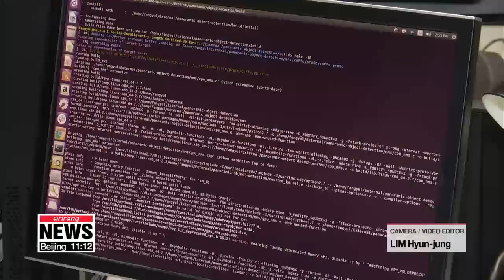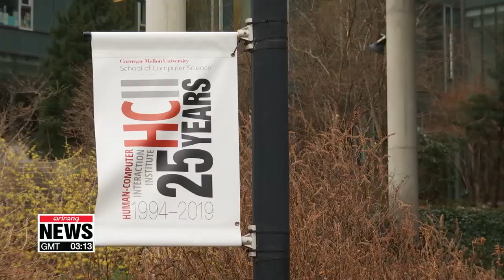World's first AI major students at Carnegie Mellon become multidisciplinary specialists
세계 첫 AI 학과 설립한 카네기멜론대학, 융합 전문가들을 양성시킨다

Education institutes around the world are rushing to establish degrees and programs specializing in Artificial Intelligence.
And Carnegie Mellon University in the U.S. has introduced the world's FIRST A-I department.
Our Oh Soo-young has this story.
Jennifer Bone isn't a computer scientist. But she's learning to work with Artificial Intelligence by teaming with students from the Machine Learning department.
"So we're trying to actually take patient's own cells and bioprint them into new organs... It has so many factors, so many variables that go into the process that the human brain is just, it's very difficult for us to optimize. So we're using machine learning as a way to help us...tune the perfect way to print these organs so that they're repeatable and have high fidelity each time."
This is one of the ways that Carnegie Mellon University has been leading education in AI to produce innovative research and new technology.
With the proliferation of AI and its potential to transform all sectors of society,...
governments over the past year have been rushing to set up university courses and graduate schools in the field.
Many are looking to the U.S. as an example,... as the country is perceived to have the highest proportion of AI professionals compared to demand from businesses.
Many attribute the country's success to the early adoption of research programmes in the field.
Carnegie Mellon in 1958,... offered the first university-level course in computer programming. It later created the first Ph.D. program in robotics, as well as the world's first Machine Learning department.
The school has produced many world class researchers and spin-off firms,... that have driven innovation across a wide range of sectors.
"This time in the history of artificial intelligence and it's been going on for about 60 years, but it's really only accelerated very recently. Employment in artificial intelligence doesn't have quite as long a track record as employment in other areas. So some of the students are a little wary about, uh, what the job prospects are, but the ones who are willing to take that chance I think are going to be, uh, very well rewarded."
In addition to courses on machine learning, robotics and decision-making, the school has been encouraging multidisciplinary collaboration.
"A big part of this is actually learning... about the problems themselves and domain information from the sciences to try to understand them better and see how we can apply machine learning to them... with some of my collaborators here, for example, some professors and their students in chemistry and material science and some other departments..."
We're seeing a global talent search for young experts in Artificial Intelligence,... but not everyone needs a rigorous knowledge of coding the way forward is collaboration.
Oh Soo-young, Arirang News, Pittsburgh.